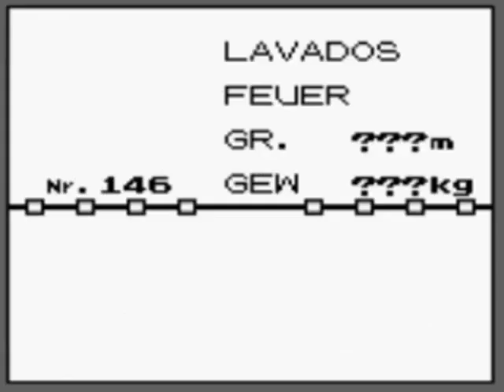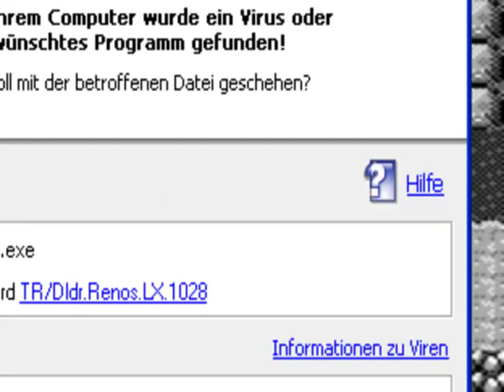Let's play Pokemon Blau #18-Die Siegesstraße